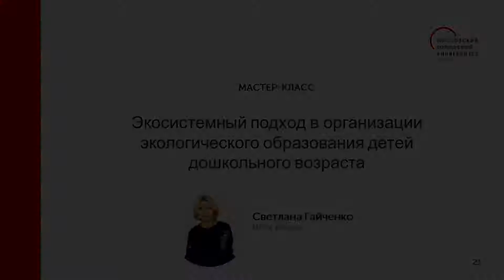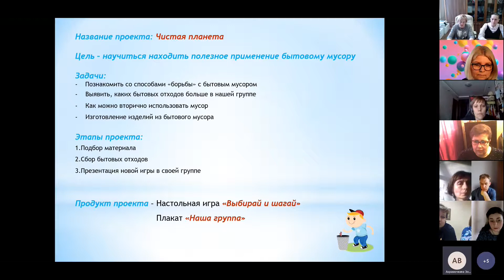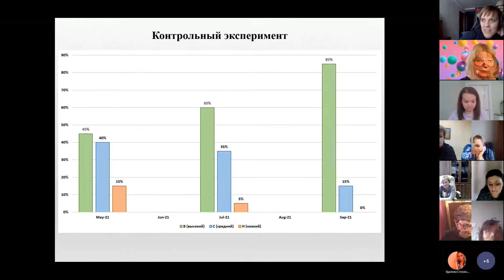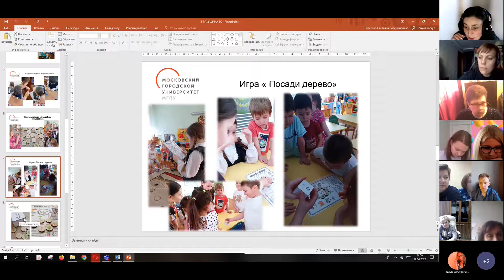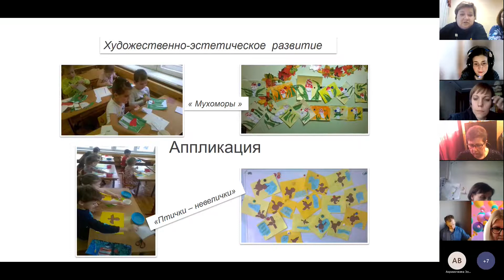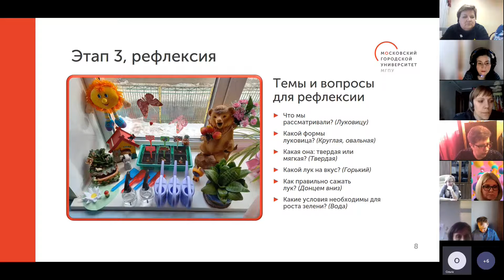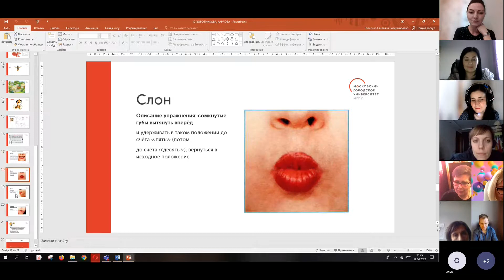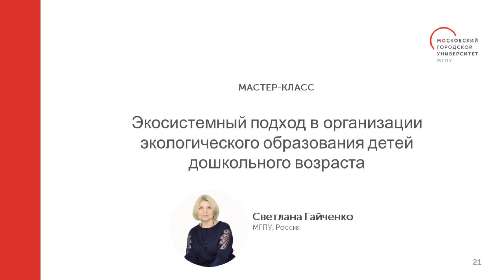Экосистемный подход в организации экологического образования детей дошкольного возраста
(мастер-класс: Светлана Гайченко, МГПУ, Россия)